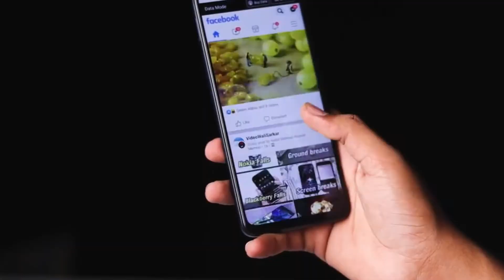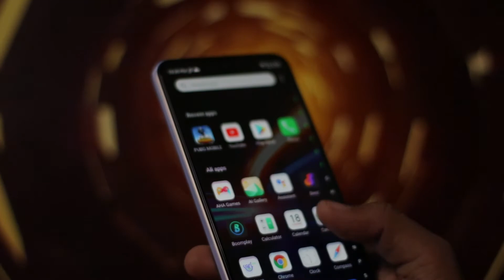Tecno Camon 18T Vs Infinix Note 11 | which one is better under 28,000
Taqs